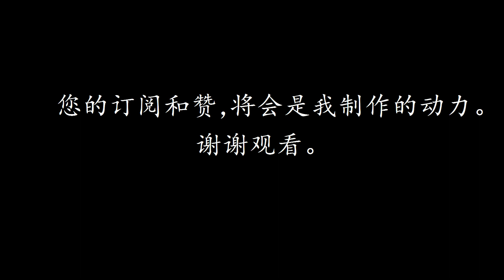真三国大战2-封侯疾风孙策 技能介绍